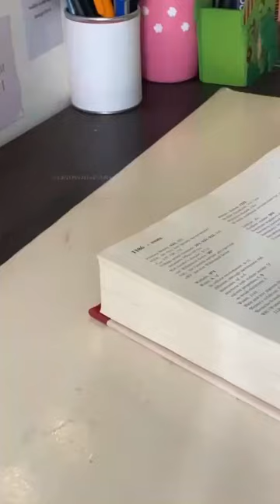How to Carry Heavy Textbooks on a Portable Device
As a student, textbooks are a pretty important part of my everyday life. Most textbooks I need for my course are upwards of 1500 pages long, making them REALLY heavy and therefore annoying to carry around. This is exactly why I like PDFelement for iOS, because it allows:
📥Scan and store my textbooks as PDFs
📥KEEP any annotations you make
📥Offer the convenience of converting documents into various forms
📥Other advanced tools: using which you can import documents, highlight, write and edit the PDF, and carry it on a portable device with me.

PDFelement for iOS- Your Simple and Easy PDF Editor APP
Improve your workflows with a complete set of tools to read, edit, convert, annotate, sign, and share PDFs on iPhone/iPad/Android.